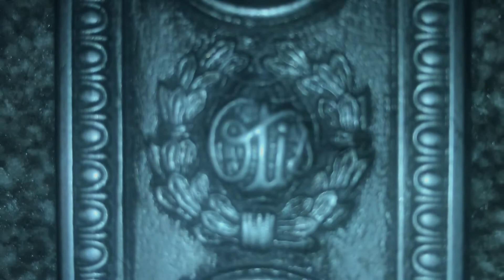Me And Brand Made A Totally Epic And Rare Lift On Roblox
And no this model is not going on sale